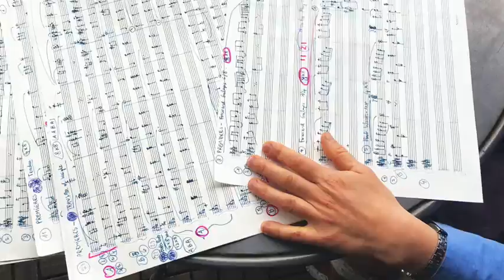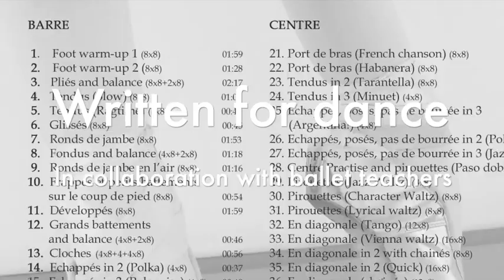Nolwenn Collet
A member of the IDance Music musicians’ community.